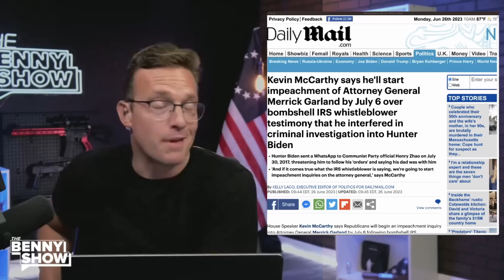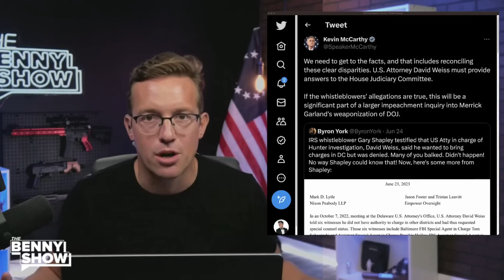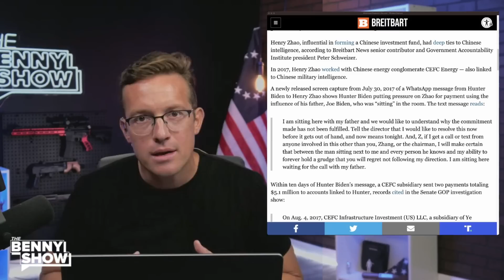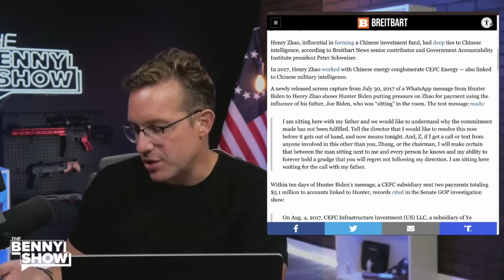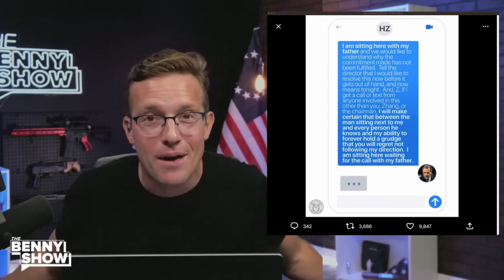🚨IMPEACHMENT For Biden Regime Begins | This Is NOT A Drill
SAVAGE Impeachment Firestorm Engulfs Biden Regime. This Is NOT A Drill! Prepare for the CRAZY and AMAZING battle ahead as patriots rise up to hold the radical left accountable for their perceived assault on American freedom and democracy. We are going to take our country BACK!